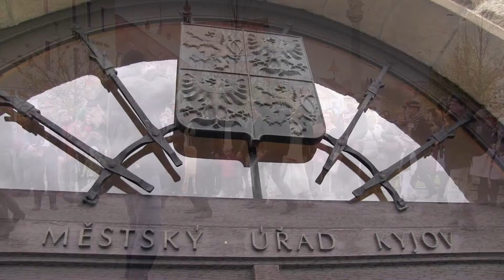KYJOV-Skvělá atmosféra na Martinských hodech v královském městě:na cestě k radnici